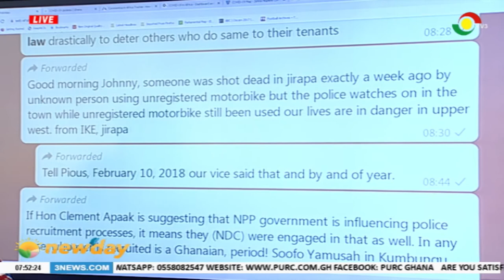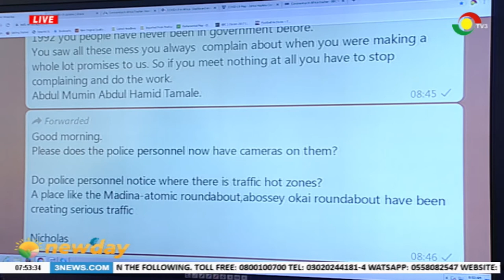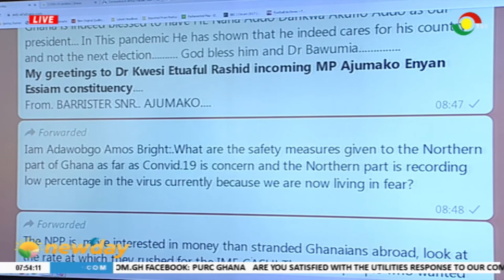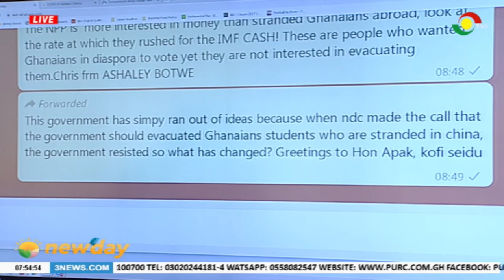NEWSPAPER REVIEW - 27/5/2020